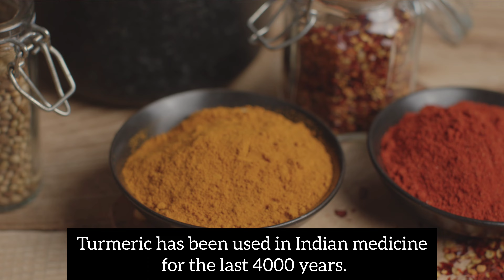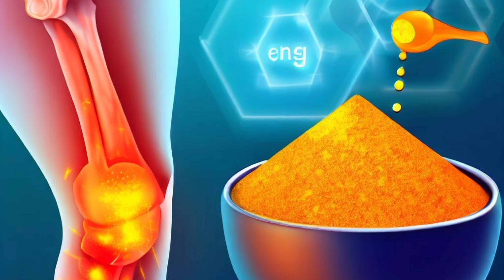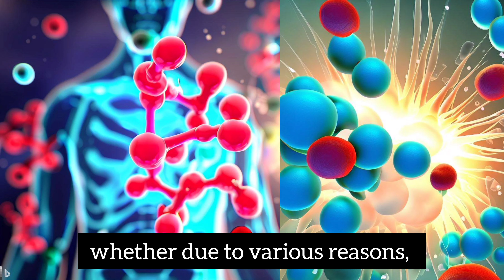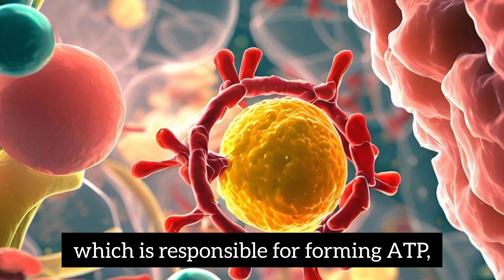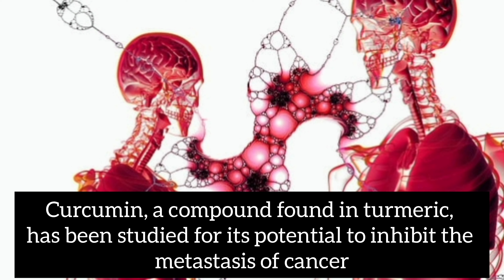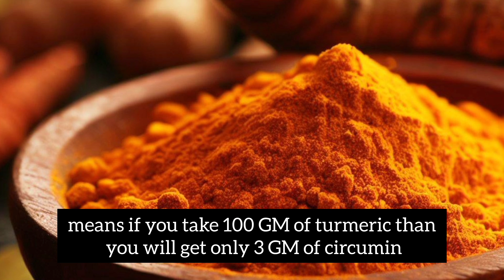Is Turmeric the Cure for Cancer प्राकृतिक कैंसर किलर, सही तरीके से उपयोग कैसे करें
In this enlightening YouTube video, we delve into the incredible properties of turmeric and its active compound, curcumin. Discover how turmeric can potentially combat cancer with its antioxidant and anti-inflammatory abilities while hindering blood supply and ATP formation in cancer cells. We'll also explore its potential in preventing cancer metastasis.

But that's not all – we unveil the secrets to maximizing curcumin's bioavailability! Learn why pairing it with black pepper (containing piperine) and incorporating it into high-fat foods can significantly enhance its absorption, ensuring you harness the full potential of this remarkable spice in your fight against cancer.

Join us on this educational journey and empower yourself with the knowledge of nature's cancer-fighting gift, turmeric! 🌿🎥